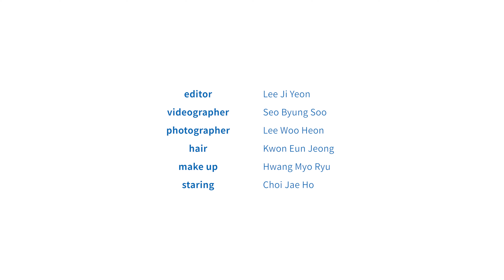[JTBC골프 매거진] 시크함과 퍼포먼스를 더해주는 골프웨어!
SIMPLE IS THE BEST

차분한 컬러와 절제된 패턴의 디자인은 시크한 매력을 내뿜기에 충분하다. 퍼포먼스를 더해주는 소재는 골퍼를 더 골퍼답게 만들어준다.